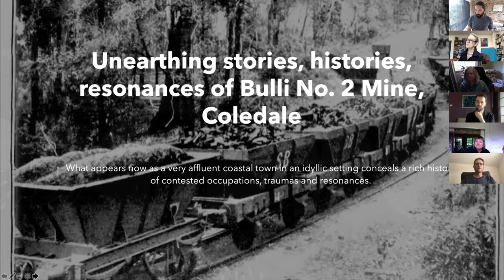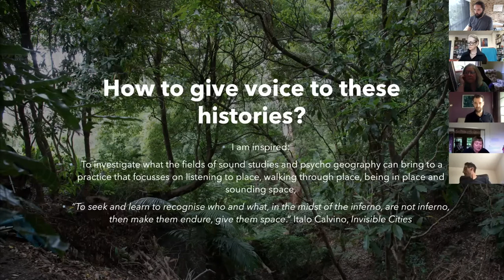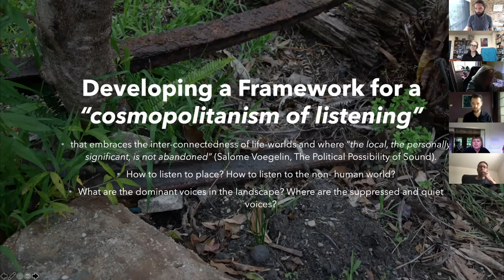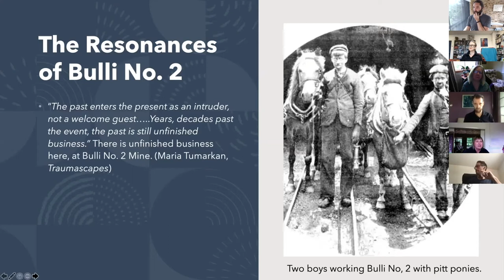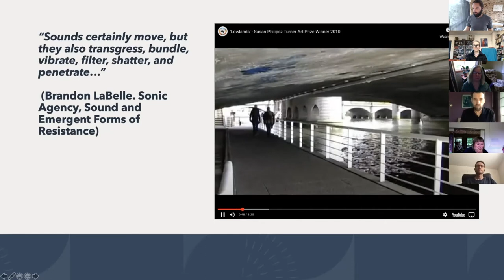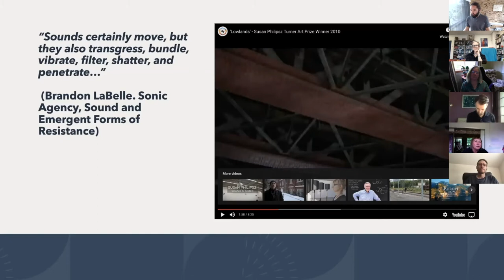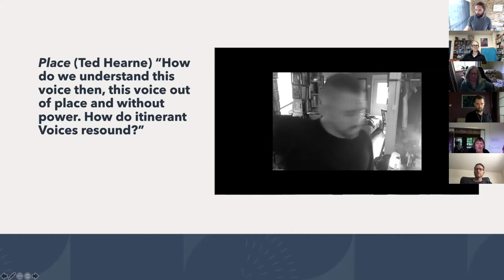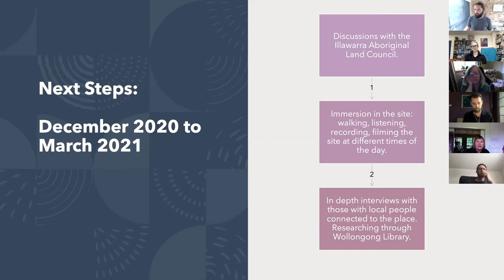Dr Karen Cummings | C3P Work in Progress Seminar December 2020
Dr Karen Cummings: Singing Hidden Histories
Respondent: Elizabeth Drake

The Illawarra has had a long and fractious relationship with mining. It was the rich coal seams and the fertile farming soil that prompted European  theft of the lands of the Waddi Waddi people. Aboriginal trade routes were used to gain access to this rich landscape.

Many of these mines have been closed and there are remnants of the old old orchards in the Illawarra escarpment.  Mining, and coal mining in particular are now seen as major contributors to the Climate Emergency. In the period I will be focussing on (the Great Depression), mining communities were the focus of social and community life and were the drivers for insurgency against great economic and social injustice and a key part of the identity of the small mining communities in the Northern Illawarra. The Mining Union and the local community were key actors in protecting large squatting communities that dotted the escarpment. These squatters had been forced to move in order to apply for work at BHP. Most were unsuccessful and were moved on until they settled in the Northern Illawarra.

My great uncle was one of them. The last remnants of these “squats” are adjacent to my home. They were formally given title to the land just twenty years ago. They have now  been sold on and developed. Gentrification has arrived and is gathering steam. I am a part of this.

The fields of psycho geography and of sound studies provide great material to begin thinking about unravelling the conflicted, trauma filled and contested landscapes and their memories and resonances. Will Self, Sioban Lyons, Maria Tumarkin and Andreas Huyson provide important insights into “traumascapes”, forgotten histories and the trivialisation of brutalisation. Multi million dollar mansions stand  where once stood depression humpies.  Before them over 5000 Indigenous people lived here for over 60,000 years. Nori Neumark , Susan Philippz, Konstantin Thomaidis and  Jonathon Sterne provide great frameworks for approaching using sound and voice to investigate, experience and unearth the resonance of the landscape that holds these histories and their scars.

I propose to research these contested memories of landscape, place and memory and develop a sound work using my voice and material recorded from the landscape, as well as songs and hymns of the mining communities to explore these hidden histories.  The place I intend to focus on has an old mine site and the remnants of squatter houses and is in front of the land I live on (where the pit ponies who worked the mines grazed.)

Karen Cummings teaches singing to Music and Theatre students at UOW. She performs new works by a number of Australian composers and has just been awarded her PHD researching the impact of sound technology mediation on the transformation of the classical voice.

Recorded 3 December 2020 as part of C3P Work in Progress Seminar December 2020

The Centre for Critical Creative Practice (C3P) at the University of Wollongong, Australia is an interdisciplinary home for research addressing the key issues of our time. Our innovative approach uses creative practice and critical frameworks to raise questions about the influence of digital and screen media on culture, the ways the humanities can respond to global political and environmental change, and the impacts art and writing can have in the twenty-first century.